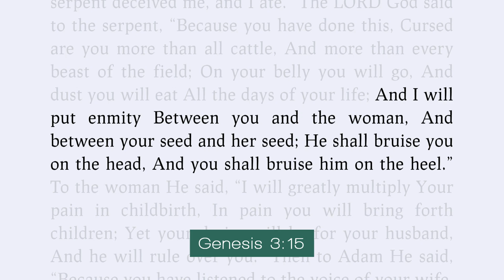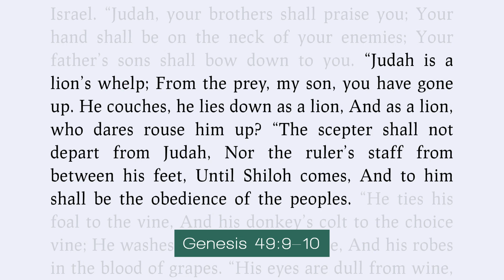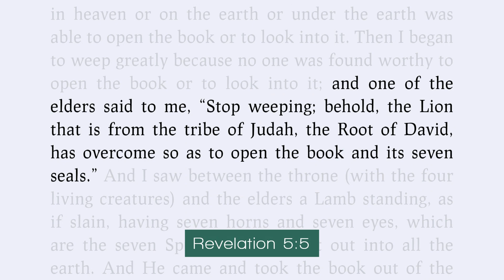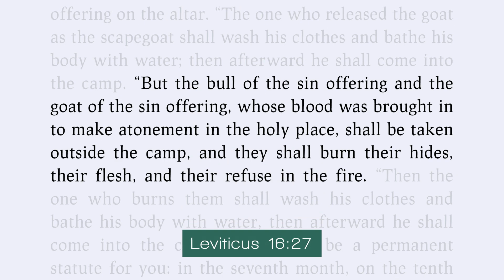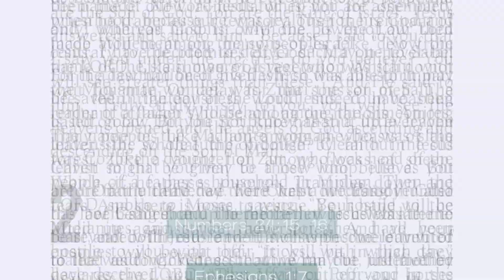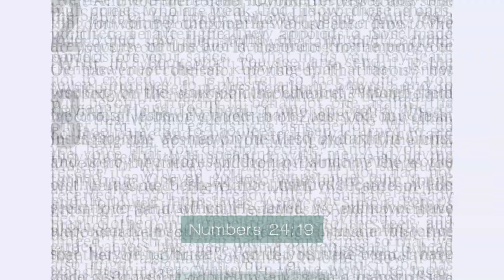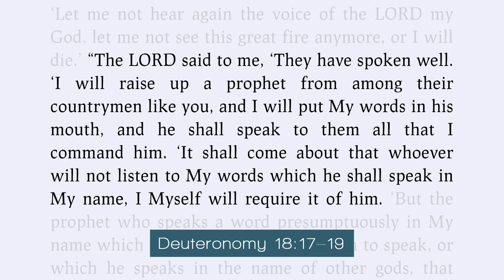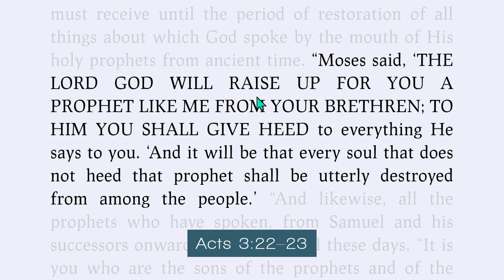Jesus In The Torah???